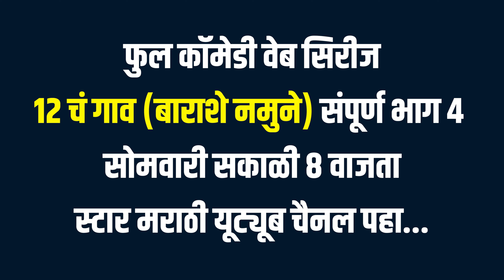गावरान मसाला प्रोमो नं 4 | Gavran Masala Promo Ep 04 | Comedy web series | StarMarathi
शाळेत आलेल्या नवीन मॅडमच्या घरी पोरं जातात तेंव्हा...😍🥰😱

फुल कॉमेडी वेबसिरीज गावरान मसाला संपूर्ण भाग 4 सोमवारी सकाळी ८ वाजता स्टार मराठी यूट्यूब चैनल पहा...

नक्कीच Like करून Share करा.